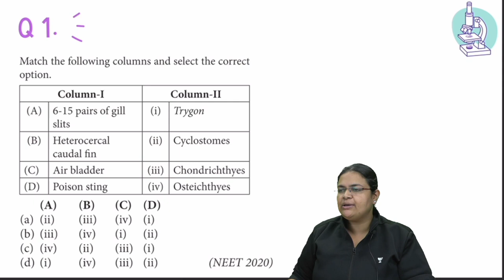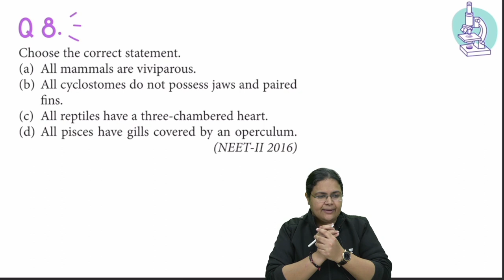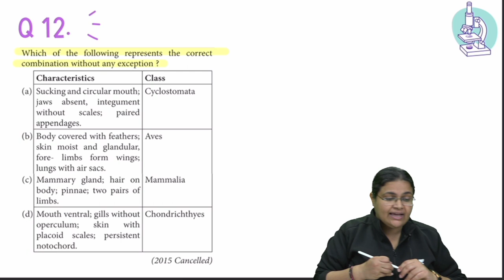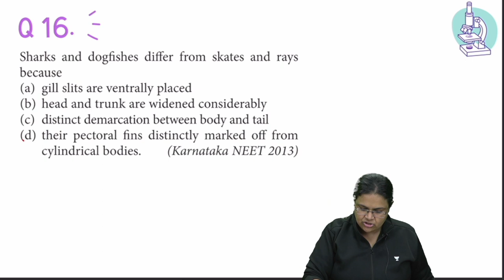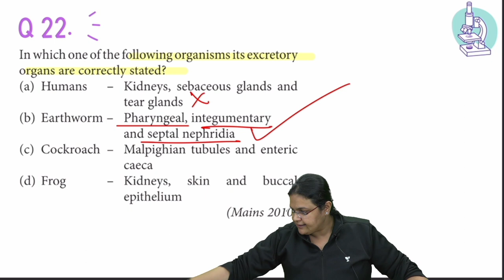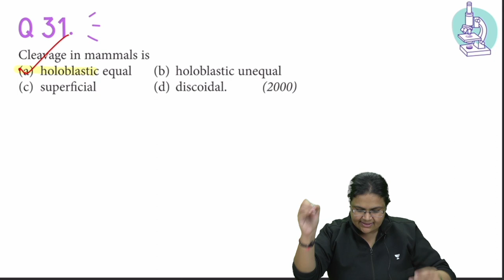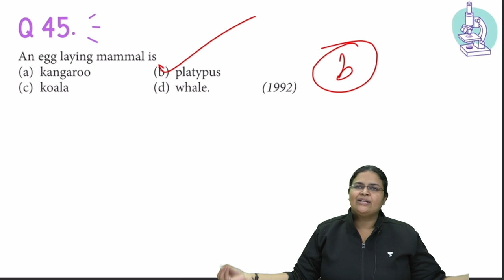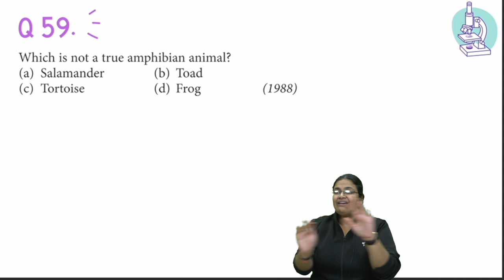Animal Kingdom Class 11- Part 2 | PYQ | NEET 2023 | NEET Endgame | NEET Question Bank | NEET Biology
Animals (also called Metazoa) are multicellular, eukaryotic organisms in the biological kingdom Animalia. The scientific study of animals is known as zoology. Most living animal species are in Bilateria, a clade whose members have a bilaterally symmetric body plan

During the live session, our Educators will be sharing a lot of Tips and Tricks to crack the exam. NEET aspirants who are preparing for their Exams will be benefited from this channel."

Ace your prep for NEET 2023 with NEET QUESTION BANK